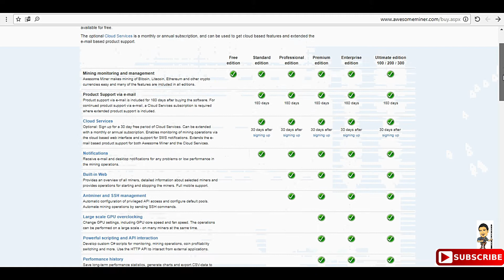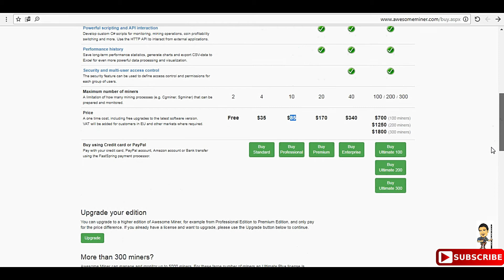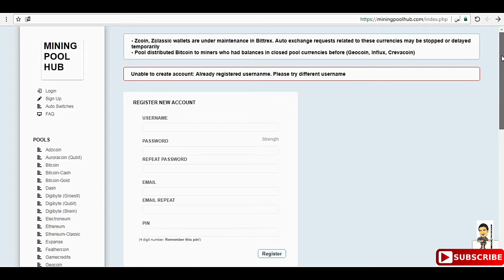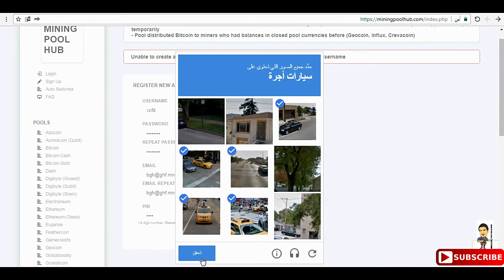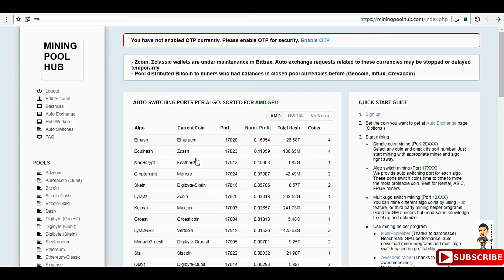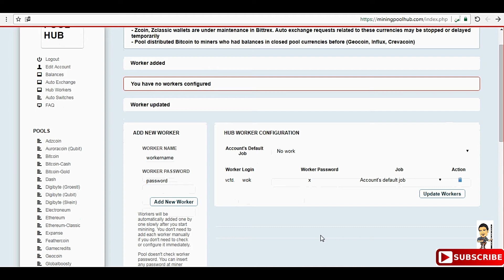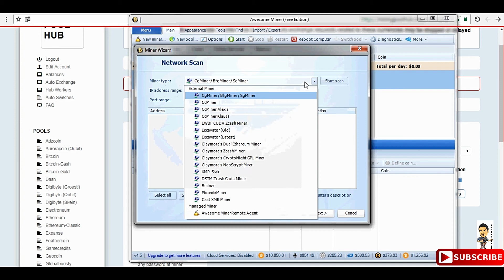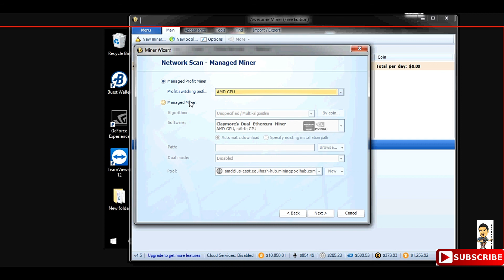شرح برنامج awesomeminer + موقع miningpoolhub الجزء الاول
نظرا لطول الشرح تم تقسيم الشرح على جزئين
تم اختيار miningpoolhub لعدة اسباب
تقدر تحول كل فلوسك لاى عملة الشرح في الفيديو
يدعم كثير من العملات بحيث تسهل على البرنامج النقل بين العملات الاكثر ربحا

الجزء الثانى هيكون بيه شرح مفصل لاستخدام وتجهيز البرنامج وبدء التعدين